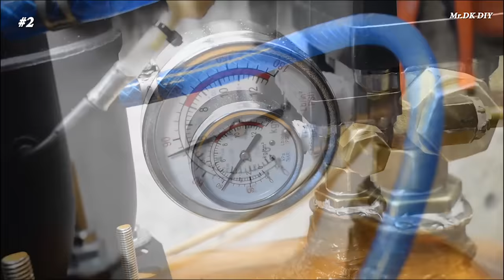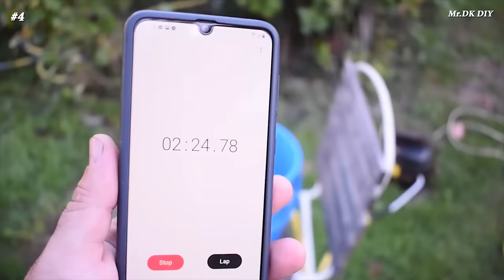4 WAYS HOW TO REUSE OLD REFRIGERATOR MOTOR COMPRESSOR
4 WAYS HOW TO REUSE OLD REFRIGERATOR MOTOR COMPRESSOR
Super 4 DIY Ideas

00:00 #1 idea
02:18  #2 idea
29:49 #3 idea
44:56 #4 idea

1.DIY simple compressor
2.How to make Homemade air Silent Compressor
3.Homemade Portable Air Compressor
4.DIY SIMPLE WATER PUMP

My channel include of guiding videos:
-DIY
-How to make
-Awesome ideas
-Tips.